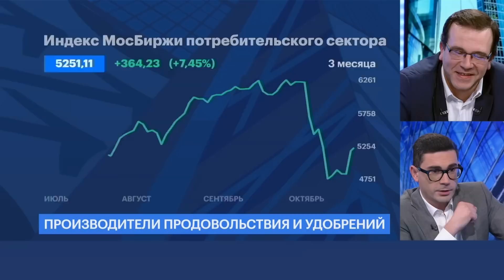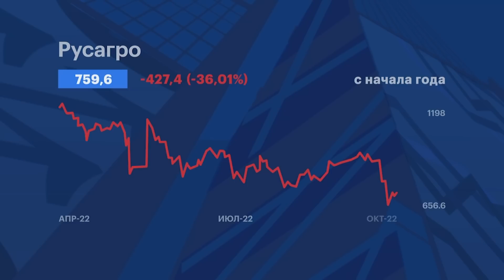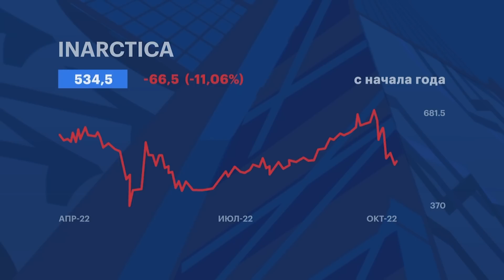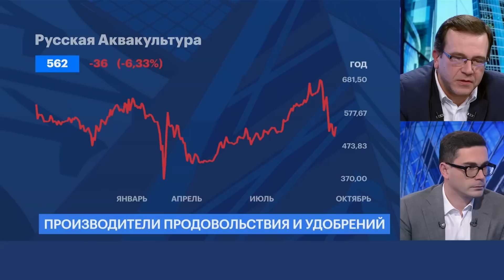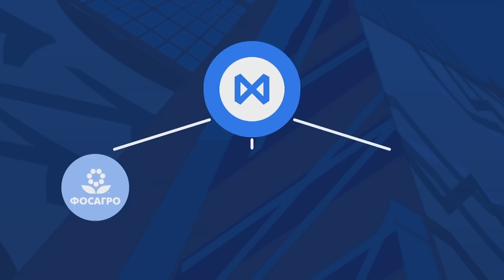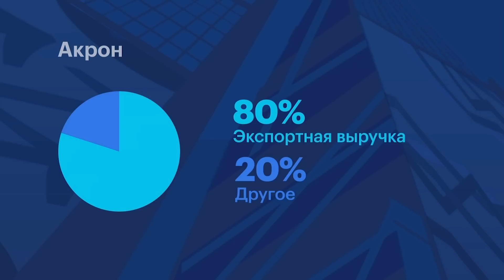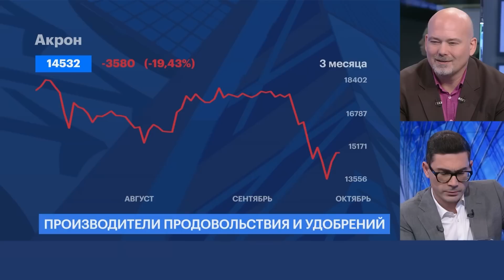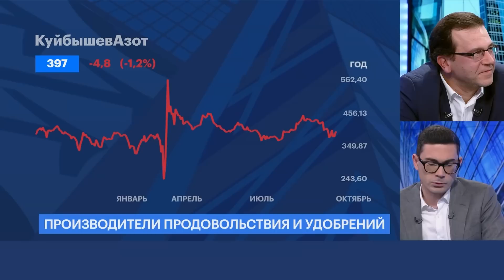Производители еды и удобрений – кому кризис не помеха? Инвестиционные идеи на рынке РФ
Разбираем бумаги компаний пищевой промышленности и производителей удобрений. Засуха, энергетический кризис и геополитическая напряженность – не помеха, а, напротив, стимул для развития их бизнесов. «ФосАгро» или «Акрон», «Русагро» или «Черкизово» – какие бумаги имеют хороший потенциал роста? И что там со «вторым эшелоном»

Ведущий — Кирилл Токарев
Гости:
— Ярослав Кабаков, директор по стратегии ИК «Финам»
— Александр Фетисов, начальник аналитического отдела департамента по работе
на рынках капитала «Россельхозбанка»

00:00 Поехали!
02:21 «Их долю в портфеле надо жёстко контролировать». В каком объёме покупать акции российских производителей продовольствия и удобрений. Отвечают Александр Фетисов и Ярослав Кабаков
06:28 «Русагро», INARCTICA, «Черкизово». Разбор компаний
09:17 «Черкизово» — фаворит среди производителей еды?
13:41 На какой срок заходить в бумаги производителей продуктов питания
14:32 Может все-таки лучше фьючерс на зерно или акции ретейлеров?
16:04 «ФосАгро», «КуйбышевАзот», «Акрон» — каковы перспективы акций этих компаний
18:31 Кого из производителей удобрений можно покупать прямо сейчас
20:41 Стоит ли заходить в акции второго эшелона